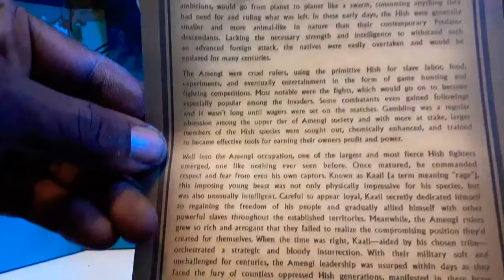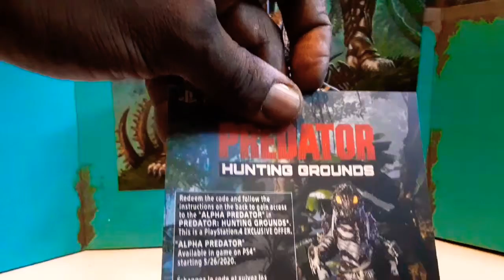Quick Look At The Alpha Predator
Thanks